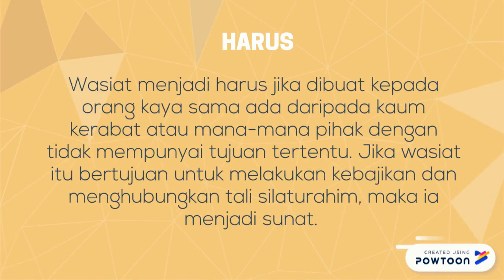Wasiat dalam perspektif Islam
Credit by Ameer
The video only use for education purpose
CTU241 | UiTMCJ